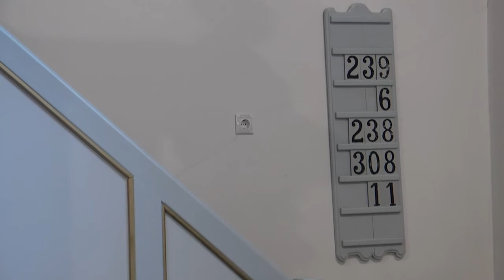2020. 06. 31. Istentisztelet Pünkösd vasárnap Súron